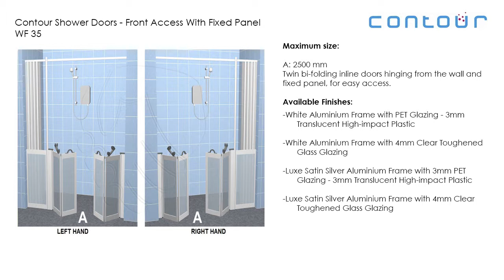Contour WF35 Half Height Shower Enclosure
Contour half height shower enclosure. Made to measure, 750 or 900mm high. Twin bi-folding doors hinging from the wall and support pole with a fixed panel. Includes curtain and rail. British made.

Left or Right-handed and a Choice of:
White Alu. Frames with decorative, translucent high-impact PET glazing
White Alu. Frames with Toughened clear glass
Luxe polished etch bright silver Alu. Frames PET glazing
Luxe polished etch bright silver Alu. Frames with Toughened clear glass